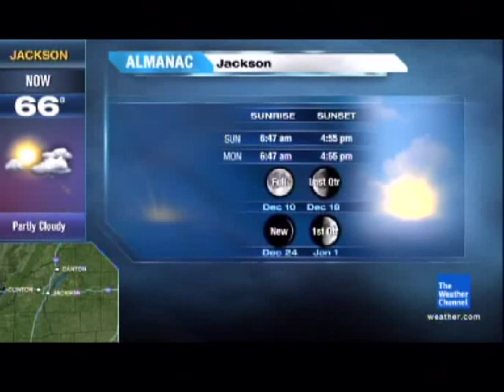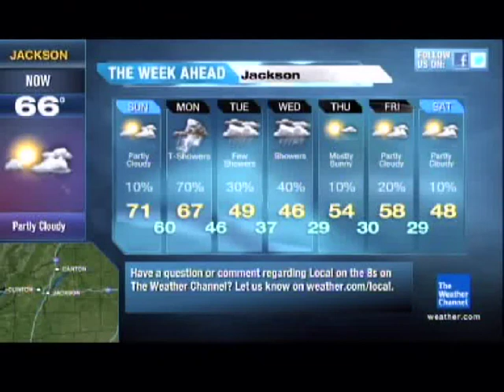IntelliStar 2 local forecast 12-4-2011 9:58 AM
Features the climate data screen